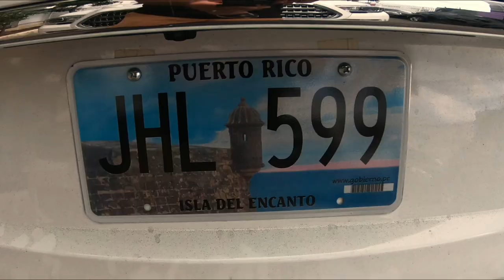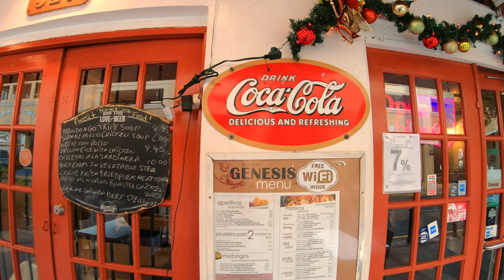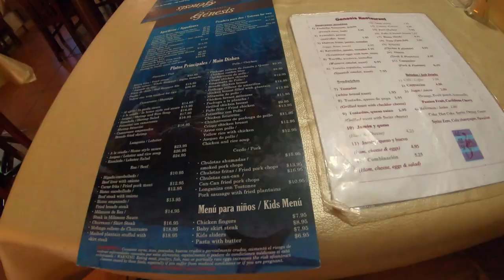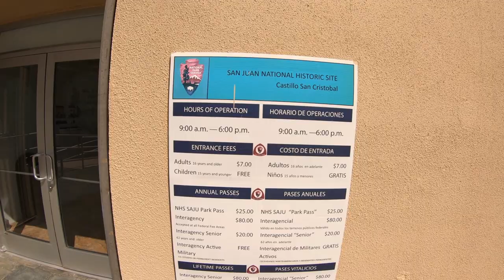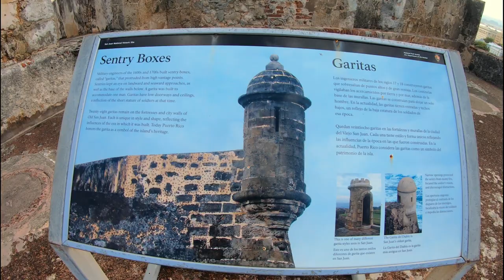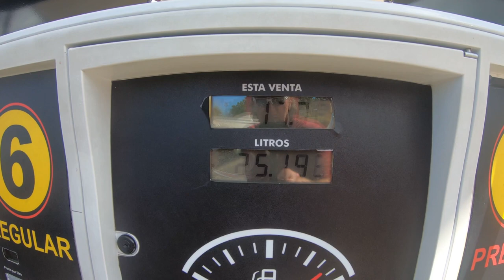Puerto Rico Travel Guide Tips with Locals - Episode 1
Come along with Scott and Brenda on this unusual trip around Puerto Rico as we see the beautiful sights and get lost along the way.  We visit Old San Juan to see the history, culture and sample the delicious foods.  We tour Fuerto San Cristobal, go boating and snorkeling on the Caribbean Sea near Fajardo, got great tips and interviews from some of the locals,  and if you stay until the end we find a very surprising location which you don't really want to be at.